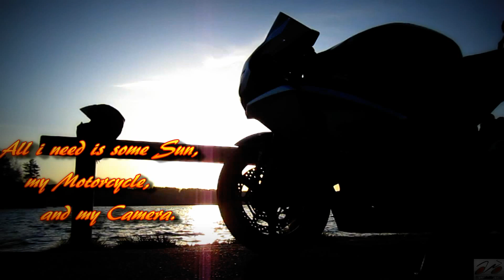High RPM's therapy.